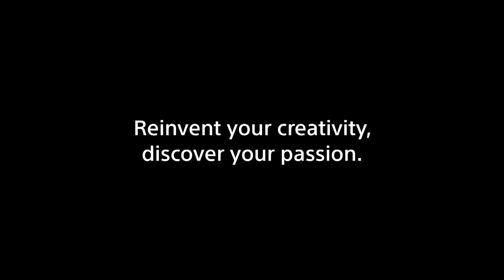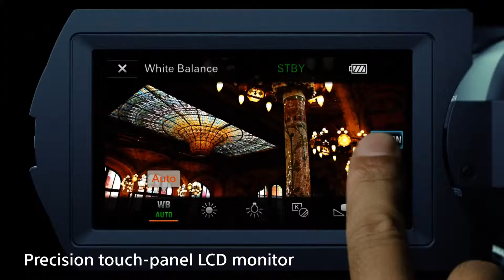Sony NEX-VG900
Des détails plus vrais que nature - Capturez des images riches en détails, aux couleurs vives, grâce au capteur haute résolution CMOS Exmor™ plein format 35 mm, 24,3 mégapixels.

Contrôlez chaque élément de l'image - Avec des commandes manuelles contrôlant l'iris, la vitesse d'obturation, la balance des blancs et la mise au point situées sur le côté de l'appareil photo, effectuez vos réglages en un clin d'œil tout en prenant vos photos.

Soyez prêt en toute situation - Choisissez un objectif de type E adapté à la scène, ou utilisez vos objectifs de type A favoris avec la bague d'adaptation pour objectif de type A fournie.

Donnez à vos vidéos HD une qualité cinématographique - Avec un capteur plein format de 35 mm, réalisez des vidéos en 25p, 50i et 50p avec une cadence de 24 images par seconde comme au cinéma, grâce aux modes Cinema Tone Gamma™ et Cinema Tone Colour™.

Un affichage naturel - Pour un affichage plus réaliste, optez pour un viseur OLED XGA, qui offre une résolution d'environ 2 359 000 pixels, supérieure à la HD.

Enregistrement avec son Surround - Le microphone Quad Capsule Spatial Array est doté de quatre capsules omnidirectionnelles permettant d'enregistrer en stéréo ou en son Surround 5.1.

Rapidité et puissance - Un processeur BIONZ garantit des vidéos et des photos nettes et détaillées, il permet des prises de vue rapides et réactives.

Rapprochez-vous de l'action - Le zoom à bascule prend en charge un zoom numérique 2 x pour plus de fluidité.

Conçu pour une image stable - La poignée a été conçue pour tenir facilement dans votre main, tandis que la dragonne de la poignée est plus large, pour un meilleur confort.

Filmez tout en HD - Saisissez les moindres détails en vidéo Full HD 1 920 x 1 080 (format AVCHD) à 28 Mbit/s, pour plus de netteté et de clarté.

Des photos de qualité réflex - Prenez des photos de qualité reflex avec une faible profondeur de champ pour un rendu professionnel.

Effectuez vos réglages du bout des doigts - L'écran tactile LCD ajustable vous permet de régler votre appareil en toute facilité.

Capturez des images naturelles - L'optimisateur de gamme dynamique avancé règle l'exposition ainsi que le contraste, et offre un résultat naturel pour les photos à fort contraste et les portraits en contre-jour.

Partagez vos vidéos en HD - Connectez directement l'appareil à un téléviseur HD ou à un PC pour regarder vos vidéos en Full HD de qualité cinéma.

Enregistrement sur Memory Stick™ ou sur carte SD - Insérez une carte multimédia haute capacité et enregistrez des vidéos Full HD sans avoir à vous soucier de cassettes ou de disques.

Réglez le son sur vos écouteurs - Utilisez la prise casque fournie et branchez-y vos écouteurs pour une qualité de son optimale.